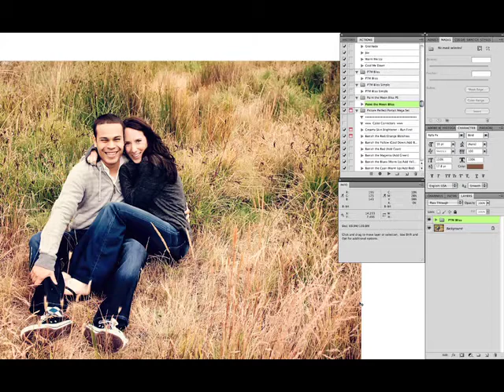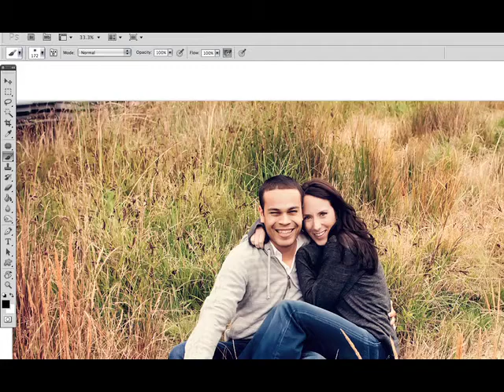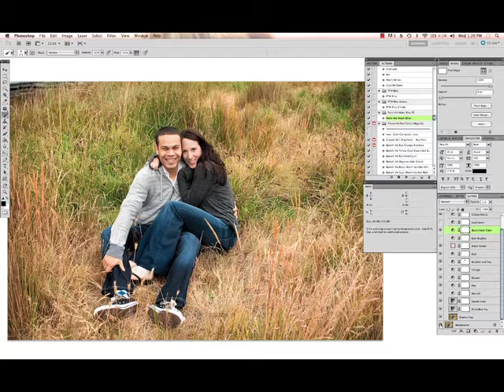Photoshop Actions How To Tutorial Paint the Moon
An editing session in Photoshop using Paint the Moon actions - see how they work and examples of how to "tweak" your actions.